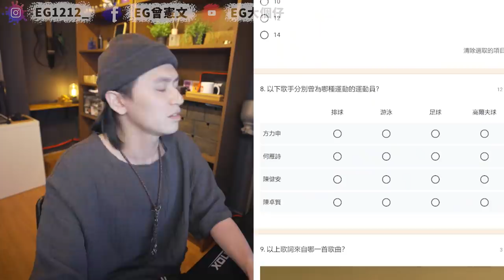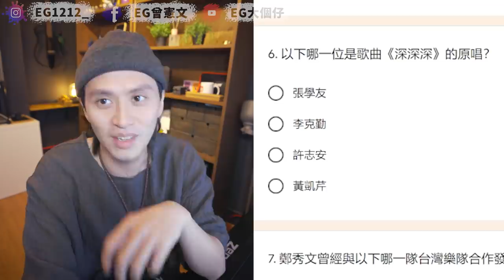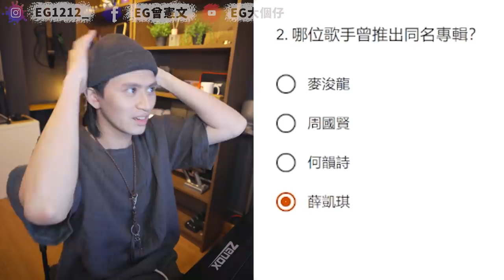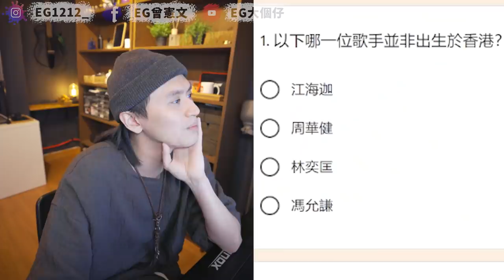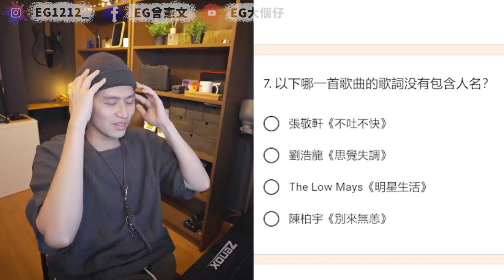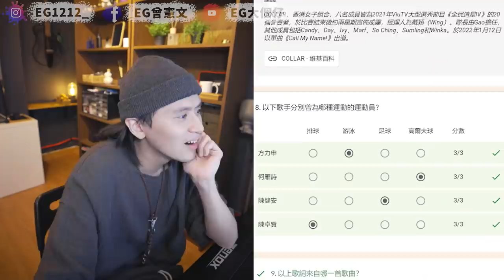【音樂問答】你識唔識寫Anson Kong個名？...我唔識...一齊玩香港流行音樂達人挑戰2022！！估下我幾多分？！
我認為呢份問卷作者年齡應該大過我DD...
大家又認唔認同 讀書時候既樂壇係最好？！
大家又拎到幾多分呢？